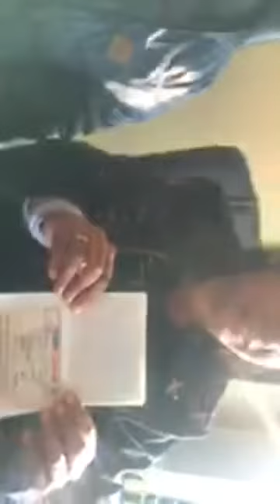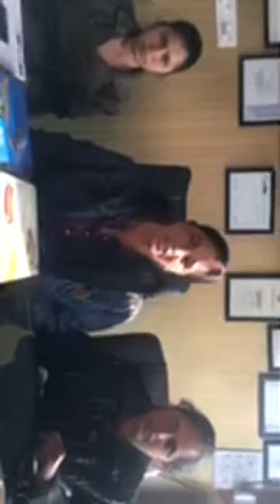CANADA STUDY VISA WITH FOUR YEAR GAP#FLY ABROAD IMMIGRATION#MOHINDER KAUR#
Congratulations to Rajwinder kaur d/o Rashpal singh vill khanna kalan distt ferozpur.She has done GNM in 2014  with 6 band and was refused twice from SPP colleges. First time from CIMT and second time from canadore college.She has got her visa from non SPP college named Yukon.she was having four years gap and we have got her visa successfully with waheguru’s kirpa.. fly abroad team wishes her bright future ahead..🙏🏼🙏🏼💐♥️♥️

Regards
Fly Abroad
Mohinder kaur( study visa expert)
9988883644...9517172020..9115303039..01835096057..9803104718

Head off:SCO 33 3 rd floor b block ranjit avenue near pedlers. Amritsar

Branch off: opp nagga wala mandir main bhikiwind chowk amritsar road. Adda bhikiwind..( tarantaran)